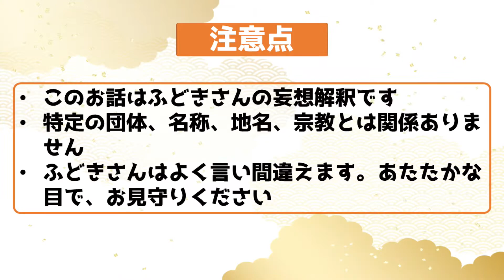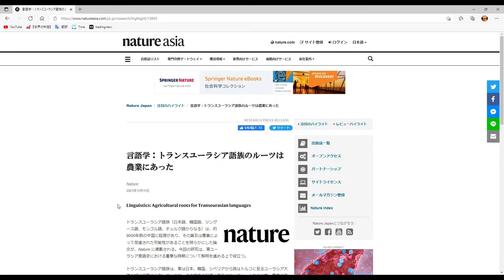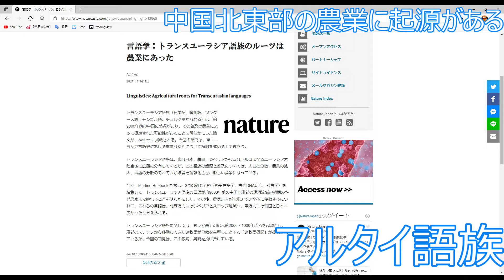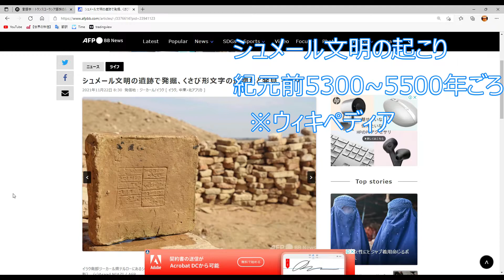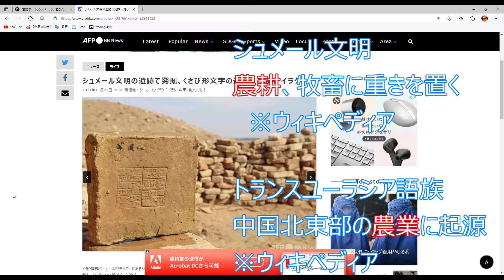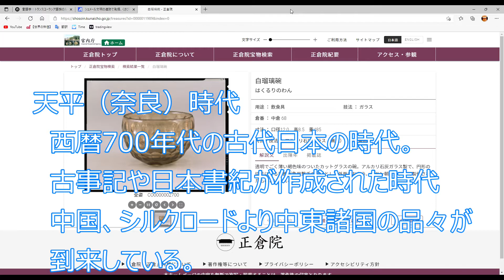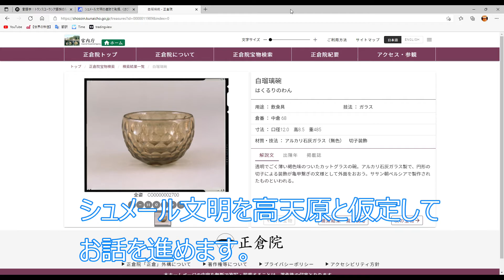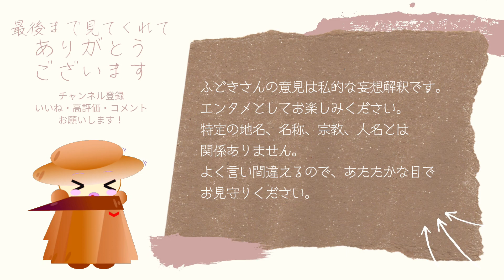【古代史観考ver0】⛩️✨高天原は〇〇だ！😲 各方面の情報を参照しつつ、素戔嗚尊の向かった高天原の場所を仮定します。シュメール文明、超怪しい？🤩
ふどきさんの古代日本考察です！
各方面の情報を参照しつつ、
素戔嗚尊の向かった高天原の場所を仮定します😎
シュメール文明はアツイですね！

ふどきさんの感想や個人的な見解をお伝えします。
学術的でも専門的でもありませんが、
素直な感想をお伝えできるように心がけます。

娯楽的作品としてお楽しみいただけましたら幸いです。
この作品はフィクションです。
実在の人物、団体、組織とは関係ありません。

【参照先】
■正倉院のHP

■トランスユーラシア語の起源を書いたネイチャーの記事